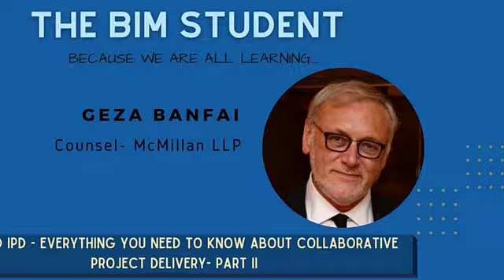E2210 - BIM and IPD : Everything You Need to Know about Collaborative Project Delivery (Part 2)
Geza R. Banfai is a Counsel with McMillan LLP, practicing infrastructure – construction law and mediation. He is the recipient of the 2016 Award of Excellence in Construction and Infrastructure Law from the Ontario Bar Association, and was named the 2017 Toronto Construction Law Lawyer of the Year by Best Lawyers in Canada. He is a Fellow of the Canadian College of Construction Lawyers, and is listed in Chambers Global, Construction – Canada, the Leading 500 Lawyers in Canada (Lexpert/American Lawyer), Best Lawyers in Canada (Woodward/White), International Who’s Who of Professionals, Who’s Who Legal, Canada and International Who’s Who of Public Procurement Lawyers. In his extensive construction law practice, he has represented participants at every level of the construction pyramid, from negotiating and drafting construction and related contracts (including alliancing and joint venture agreements, and P3 and similar lender-driven arrangements) to claims and disputes of many kinds. His past directorships include the Canadian Construction Association, Consulting Engineers of Ontario and Toronto Construction Association. In addition, he is a member of the Construction Law and ADR Sections of the Ontario Bar Association, the Forum on the Construction Industry of the American Bar Association and the Society of Construction Law. He sits as the ex-officio legal representative on the Canadian Construction Documents Committee, and was chair of CCDC’s IPD Task Force which created the CCDC 30 standard form Canadian IPD contract. He served as a member of the Advisory Group assisting the Ontario Ministry of the Attorney General in the finalization and implementation of the new Construction Act. He continues to write and lecture extensively on various issues involving the industry.